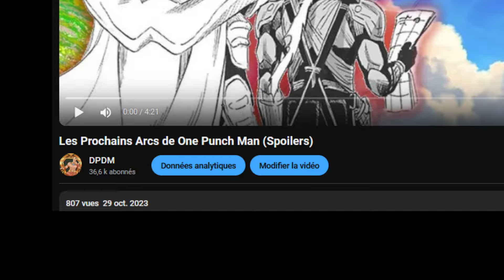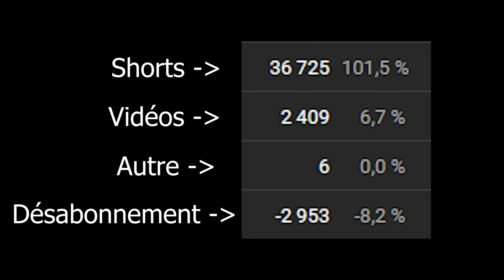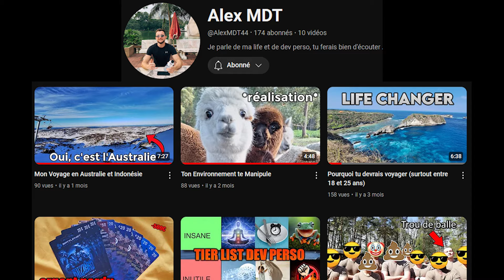1 An de One Punch Man...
Tcha-tchao !